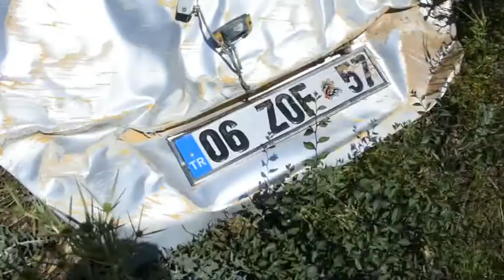KASTAMONU TOSYA İLÇESİ AVŞAR KÖYÜ MEVKİNDE TRAFİK KAZASI BİR KİŞİ HAYATINI KAYBETTİ...(VİDEO HABER)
KASTAMONU TOSYA İLÇESİ AVŞAR KÖYÜ MEVKİNDE TRAFİK KAZASI BİR KİŞİ HAYATINI KAYBETTİ...(VİDEO HABER) TRT